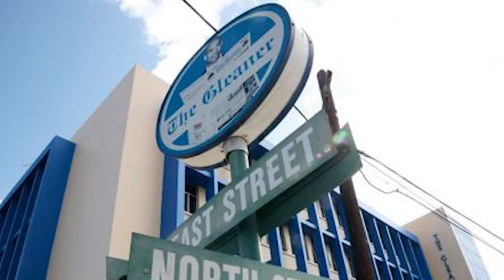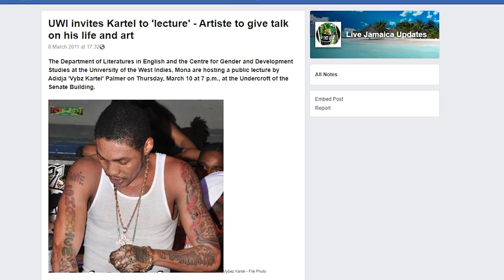Jamaican Language "Patois" & Education | BUTSEEYA Ep. 2 with Dr. Carolyn Cooper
In Adtelligent's new mini-series, BUTSEEYA, Dr. Carolyn Cooper discusses Jamaican Patois & Education

Dr. Carolyn Cooper is a Professor Emerita of Literary and Cultural Studies at UWI Mona Jamaica. She has facilitated many lecture series on Jamaican Language with writers, poets and dancehall artistes like Vybz Kartel and Beenie Man, and writes a Jamaica Gleaner column every month.

Why is it that Jamaican Language which is spoken at home by many Jamaican children is not being taken seriously when they are at school? Why is it that we recognize the greatness in European literary figures like Shakespeare but not the greatness in our own culture?

Jamaica's motto is Out of Many One People, yet only one language is being taught in school: English.  Dr. Cooper elaborates on her truth that Jamaican is a language and invites us to see its legitimacy. Dr. Carolyn Cooper discusses this and more in Adtelligent's new mini-series, BUTSEEYA.